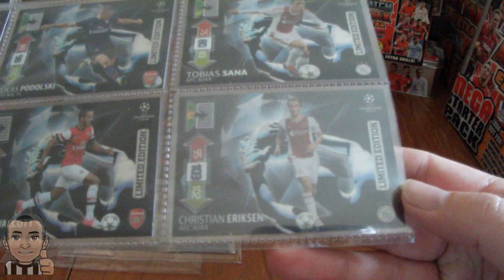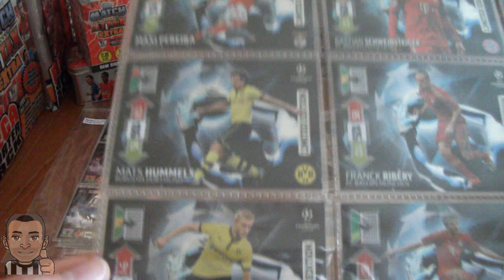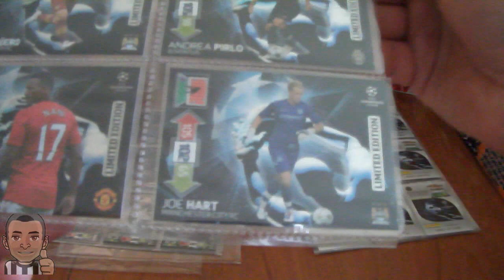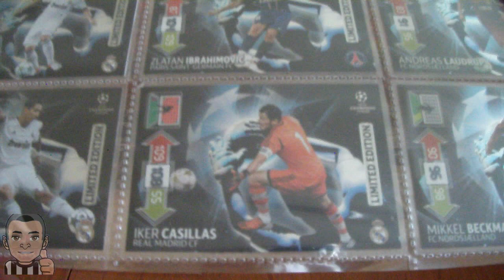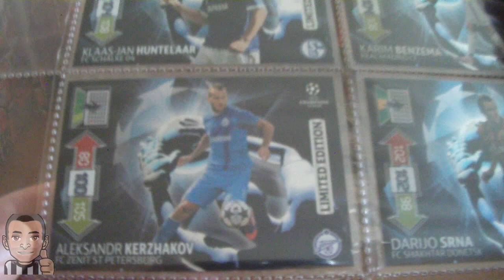ALL 51 LIMITED EDITIONS panini ADRENALYN XL CHAMPIONS LEAGUE 2012-13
Displayed during this video are the complete set of 51 LIMITED EDITION cards from the Panini ADRENALYN XL UEFA CHAMPIONS LEAGUE 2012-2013 Trading Card Collection...it does not include the Update version Limited Editions. Enjoy!!!